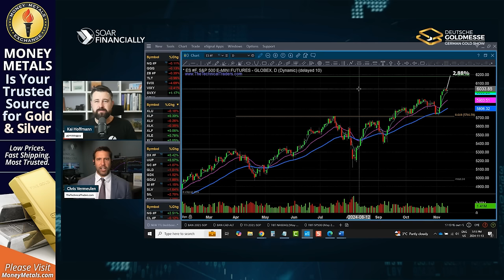Is The GOLD Rally Over? Price Action Explained! | Chris Vermeulen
In this episode of Soar Financially, Kai Hoffmann speaks with Chris Vermeulen, Chief Market Strategist at The Technical Traders. Together, they discuss key market trends and what the charts are signalling, including:

-- The outlook for equities and the potential for a multi-year bear market.
-- Current trends in gold and whether momentum may shift.
-- Recent movements in Bitcoin and the bond market.
-- The role of the US dollar and its impact on commodities like gold, silver, and copper.

Chris provides a technical analysis of these topics, offering a data-driven perspective on what might be ahead for investors.

Is the Gold Rally over?

👨‍💼 Guest: Chris Vermeulen, Chief Market Strategy
🏢 Company: The Technical Traders
📅 Recording date: November 13th, 2024

📆 Save the Date 📆
DEUTSCHE GOLDMESSE
November 21 & 22, 2024 in Frankfurt, Germany
FREE Registration for Investors!

📰 Up-to-Date Commodity Prices & Commentary 📰
👉 Clear Commodity Network 👈

Timestamps
00:00 Intro
00:36 Welcoming Chris Vermeulen
01:15 Market Overview and Economic Outlook
05:36 Gold Analysis
10:24 S&P 500 and Technical Levels
14:16 Bitcoin Trends and Volatility
19:10 US Dollar and Commodities
22:24 Bond Market Insights
25:12 Silver and Miners
29:18 Copper and Economic Implications
35:03 Closing Remarks